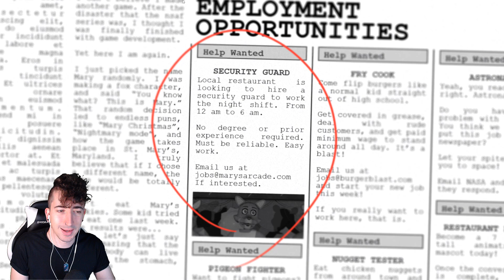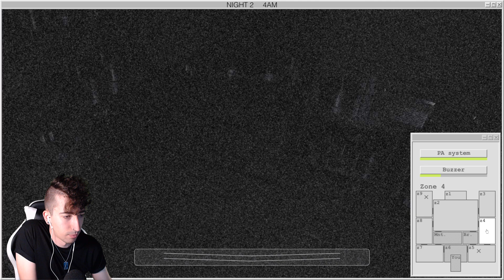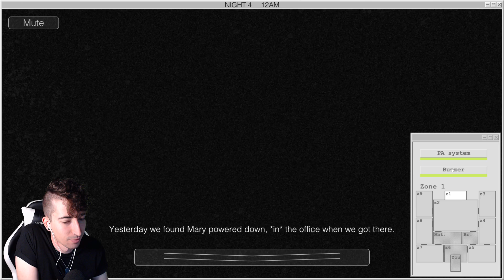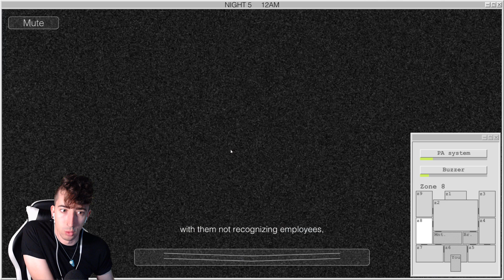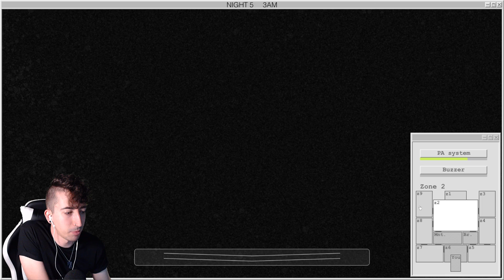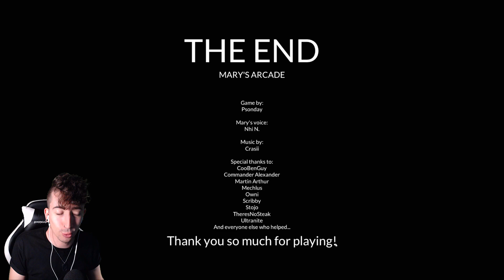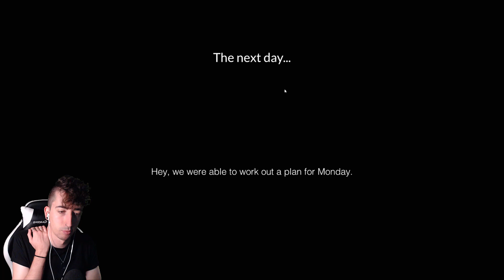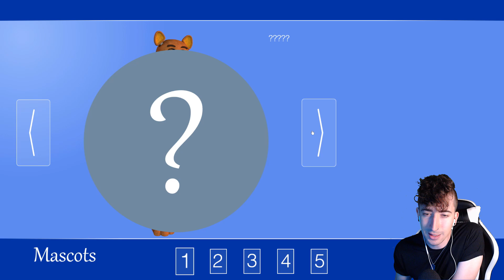MARY'S ARCADE (Juego completo) - Gameplay en español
Gameplay español de Mary's Arcade

00:00 Intro
00:42 Noche 1
10:51 Noche 2
16:29 Noche 3
22:28 Noche 4
35:36 Noche 5
51:20 Final y créditos
53:40 Extras
01:06:06 Minijuego
01:13:59 Opinión y despedida